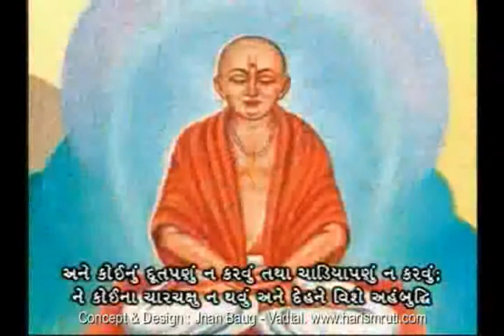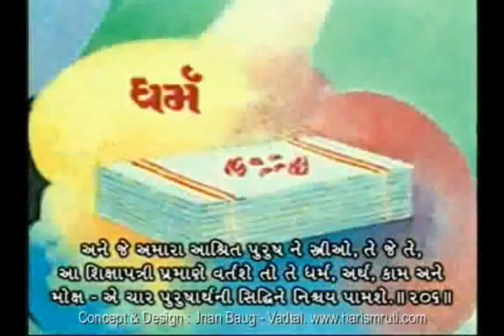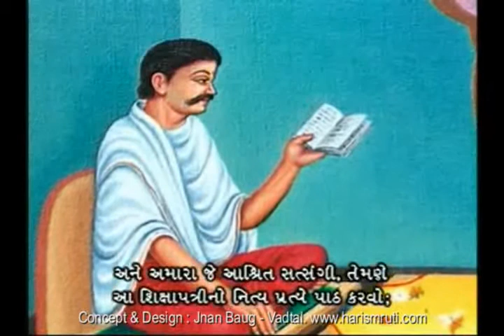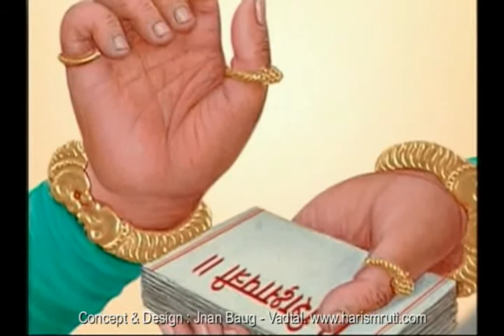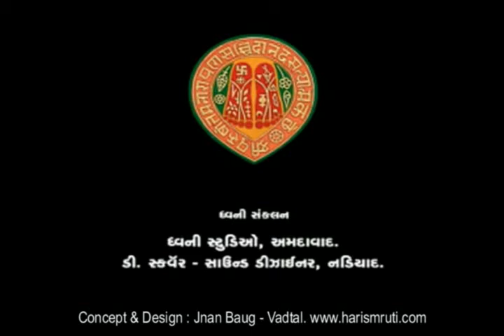Shikshapatri Pictorial - Gujarati ll Verse 191 to 212 ll Jnan Baug - Vadtal